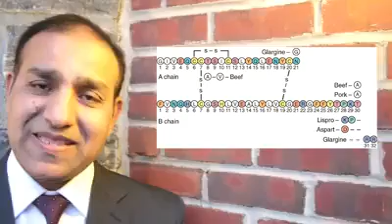Boilers Chicken is Close to pig keens is Haram????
Video from FarooqSheikh